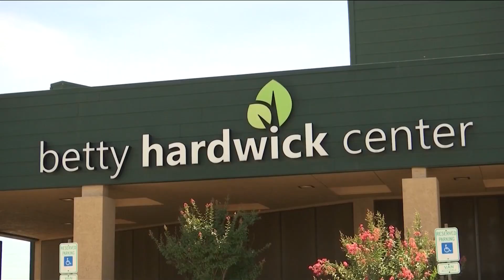Abilene couple arrested for abuse after child shows up with ‘severe bruising’ at school